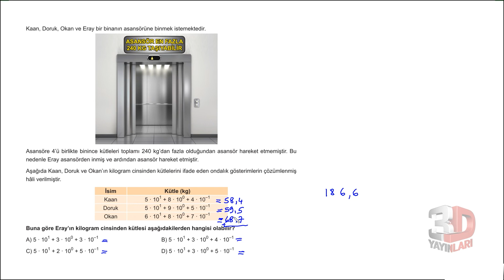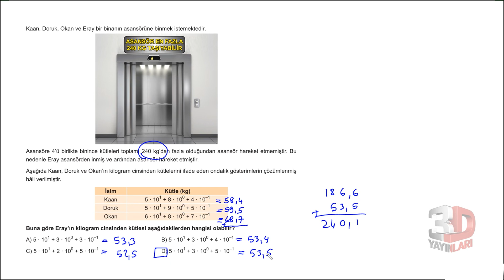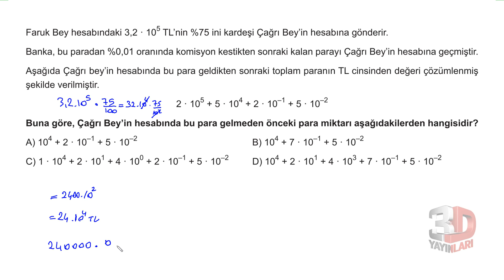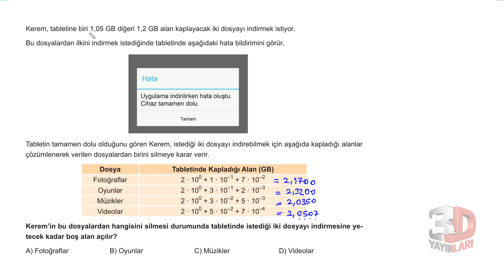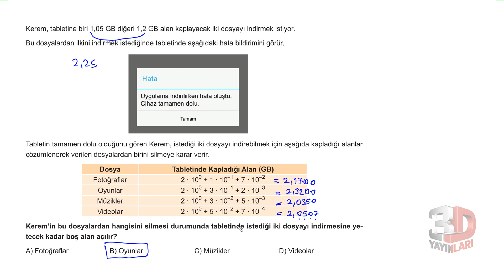LGS Matematik Soru Bankası Ünite 01 Test 14